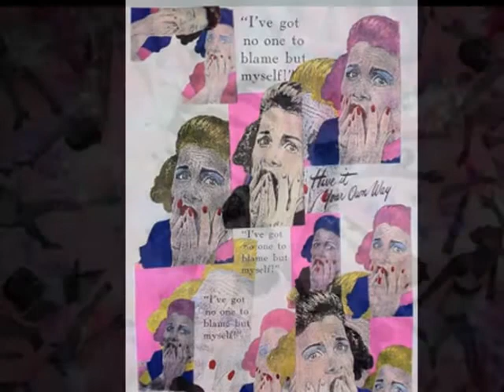Laurie Raskin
Recibi el MFA en Bellas Artes en el California Institute of the Arts de mediados de los setenta. He trabajado como una artista de collage y diseño gráfico. Mi trabajo ha sido desarrollado para murales, libros, revistas, telas y diseños de envases. En 1984, fui una de los 12 artistas seleccionados para crear un cartel de serie de la firma de los Juegos Olímpicos de Verano en Los Angeles. Desde  mediados de los años 80 he seguido mi otra pasión centrada en el diseño arquitectónico. Después de una ausencia de 25 años de la creación artística, en 2008 regresé al collage y grabado, y se han mezclado mis dos pasiones visuales felizmente desde entonces. Actualmente trabajo en el estudio usando una prensa para realizar monotipos.  Creo impresiones de edición limitada  las  que me gusta personalizar con  toques de pintura. Siempre me atraen las imágenes  gráficas, sencillas que tengan humor y  belleza.